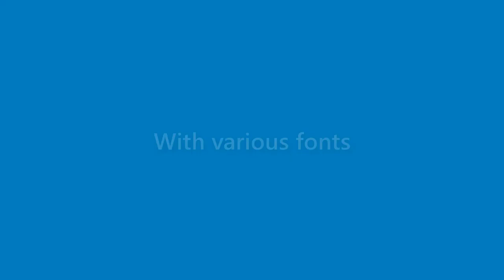Natalie Garcia - appearance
Name Look - Natalie Garcia - appearance. In this video we present "Natalie Garcia" name look and feel in various scenarios.
This video will cover:
How does "Natalie Garcia" look as a personal letterhead?
How does "Natalie Garcia" look on a business card?
How does "Natalie Garcia" look on a computer/laptop screen?
How does "Natalie Garcia" look with different background colors?
How does "Natalie Garcia" look with various fonts?